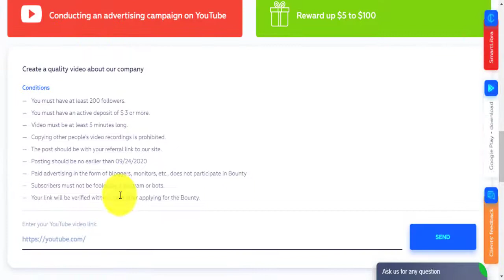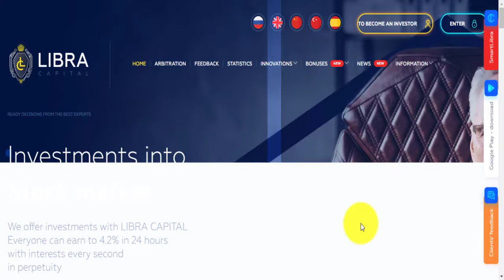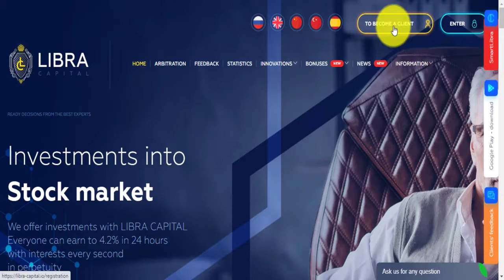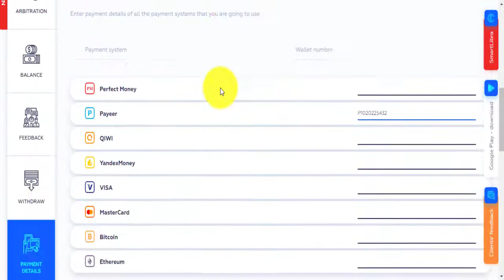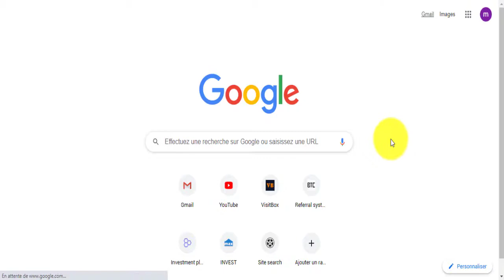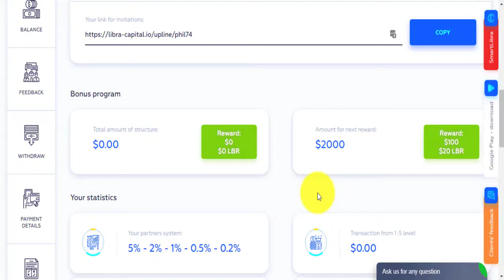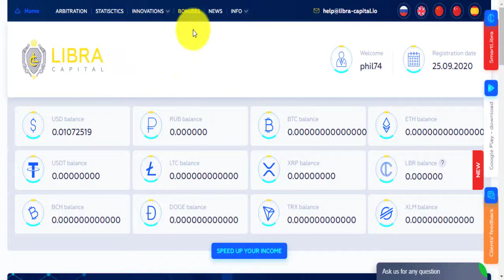سحب آخر من موقع libra capital هدايا رائعة لترويج للموقع